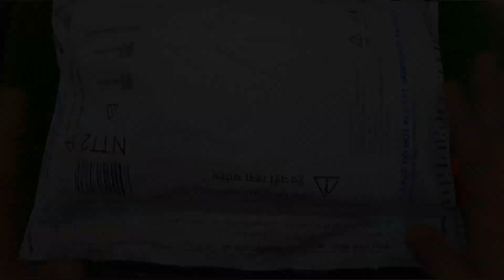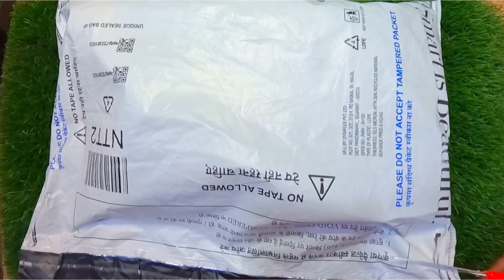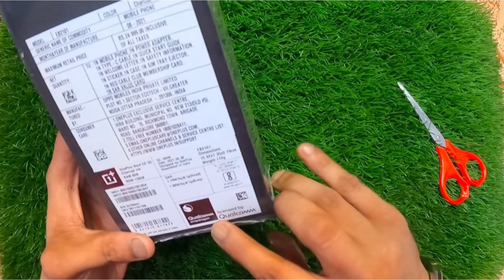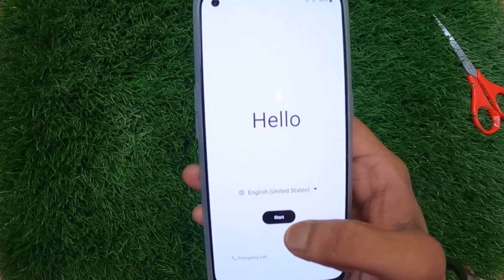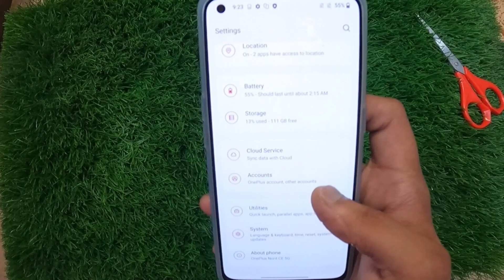UNBOXING ONEPLUS NORD CE 5G-AMAZON GREAT INDIAN FESTIVAL SALE 2021 |FAKE OR REAL?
BOUGHT ONEPLUS NORD CE 5G-AMAZON GREAT INDIAN FESTIVAL SALE 2021

Hello Every1✋🏻
Bought this ONEPLUS NORD CE 5G PHONE from AMAZON and the Great and best deal you can get only on the Apple iPhone’s.

Got this ONEPLUS NORD @24,999/-

SPECIFICATIONS:-
• 64 MP triple camera
• Warp Charge 30T Plus + 4500mAh battery
• 90 Hz AMOLED display
• Snapdragon™ 750G 5G

Guys i hope you all will love this video🤩

SatSriAkal🙏🏻